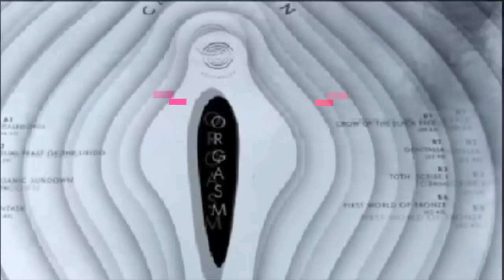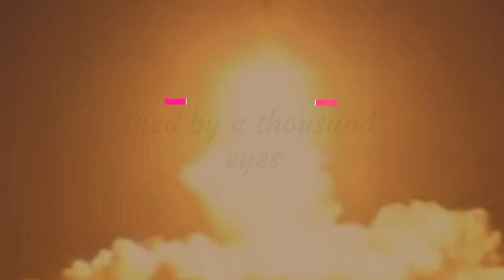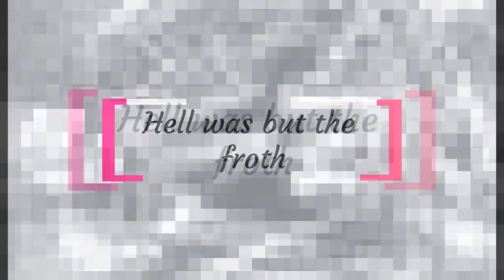Cromagnon - Caledonia (Official Music Video) - [1969]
Band : Cromagnon
Track : Caledonia
taken from the album "Orgasm"
Sku : Rotor0039
Date of phonogram publication: